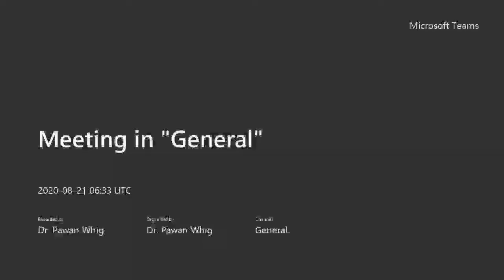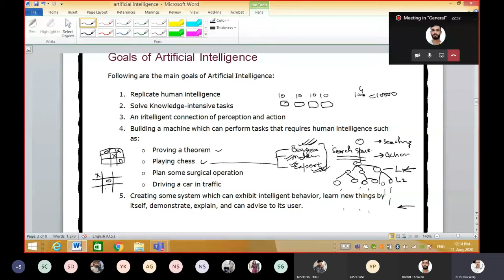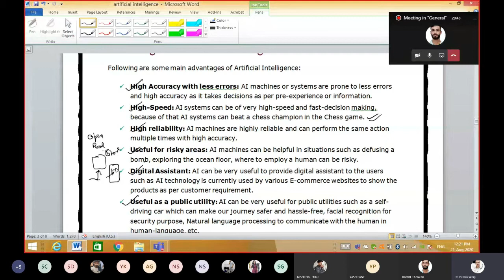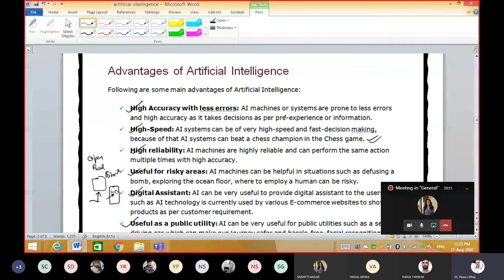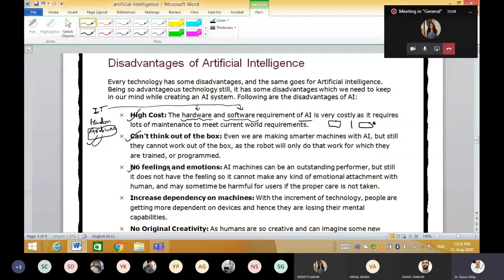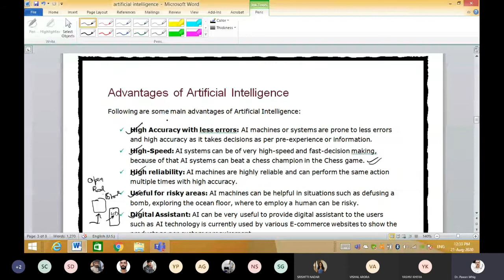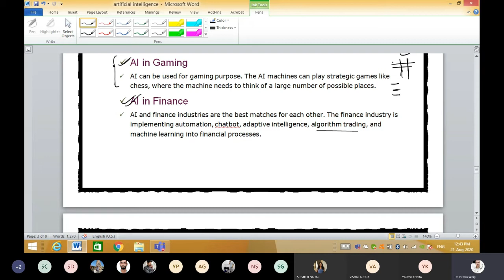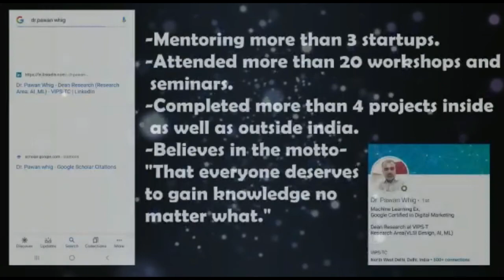Advantage, Disadvantage & Application of Artificial Intelligence| Very important to watch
Every technologies have merits and demerits. In this video various advantages, disadvantages and application of artificial_intelligence is present.
the lecture is quite comprehensive and I request you all to watch till end.

This Channel is developed  for Learning New  About Artificial Intelligence  , Machine Learning  and   With Innovative Project Ideas.
With Innovation I am Also including entertainment and posting two videos in a week.